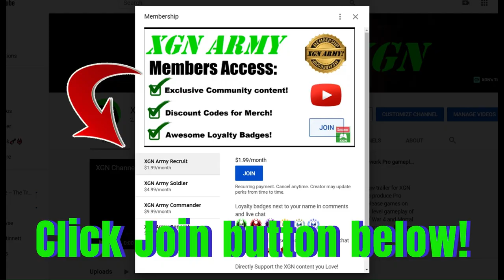BO6 Season 1 Mosh Pit, multiplayer (4.3 K/D) gameplay on Heirloom map!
oD Black Ops 6 Gold camo Ames 85 AR 4.3 K/D (35 kills) Kill confirmed mode, multiplayer gameplay in BO6 Season 1 Mosh Pit playlist on Heirloom map! Gold camo Ames 85 assault rifle carnage in the BO6 Season 1 update. BO6 Vs gameplay on Xbox Series X console.